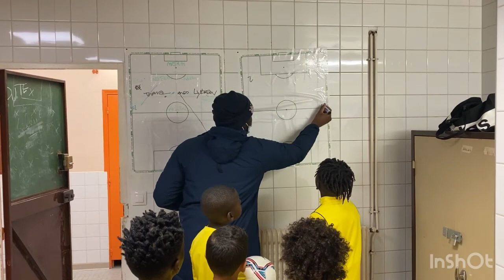Ris Orangis - Fleury Merogis | U10 (4-0) 8 janvier 2022